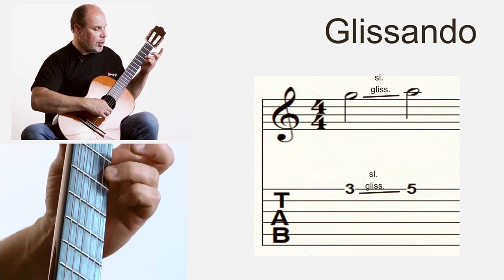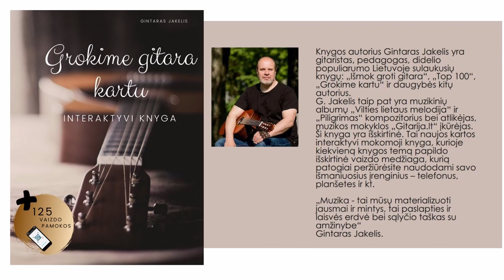Gitaros pamoka 🎸Slide - ČIUOŽINĖJIMAS stygomis. Gražus pirštų pjaustymas 😉 Mokomės groti gitara.